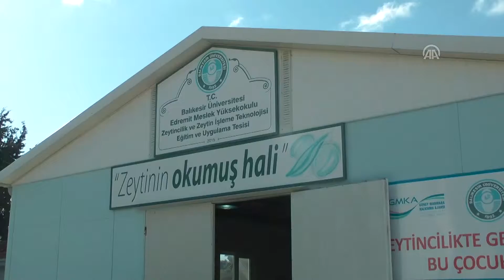Üniversiteden ''akademik zeytinyağı''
Edremit MYO Zeytincilik ve Zeytin İşleme Teknolojisi Bölümü'nde soğuk sıkım yöntemiyle elde edilen zeytinyağı tanıtıldı.

Balıkesir Üniversitesi Edremit Meslek Yüksek Okulu, Zeytincilik ve Zeytin İşleme Teknolojisi Bölümü'nde soğuk sıkım yöntemiyle üretilen ve "akademik zeytinyağı" adı verilen ürünün tanıtımı yapıldı.

Balıkesir Üniversitesi Rektörü Prof. Dr. Kerim Özdemir, tanıtım töreninde yaptığı konuşmada, zeytinin üniversite elinden geçmesiyle "akademik zeytinyağı"nın ortaya çıkarıldığını söyledi.

Özdemir, zeytinyağının üretim sürecine dikkati çekerek, öğrencilere kaliteli bir zeytinyağı nasıl üretilir onun eğitimini verdiklerini söyledi.

Zeytinyağının, Edremit MYO Zeytincilik ve Zeytin İşleme Teknolojisi Bölümü bünyesinde kurulu, günlük 5 ton zeytin işleme kapasitesine sahip fabrikada üretildiğini ifade eden Özdemir, elde ettikleri yağı şimdilik piyasada satışa sunmadıklarını aktardı.

Edremit Meslek Yüksek Okulu Müdürü Yrd. Doç. Dr. Raif Sakin de zeytin ve zeytinyağını öğrencilere akademik olarak baştan sona uygulamalı olarak anlattıklarını belirtti.

Edremit Meslek Yüksek Okulu Zeytincilik ve Zeytin İşleme Teknolojisi Bölümü öğretim görevlisi Mücahit Kıvrak da öğrencilere zeytin tarımının hem kimyasını hem de duyusal yönlerini öğrettiklerini söyledi.